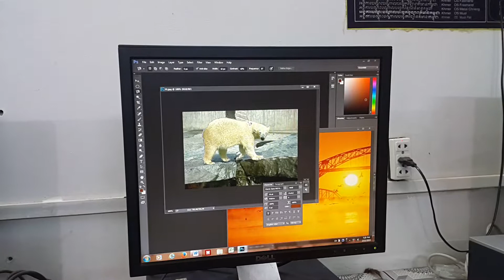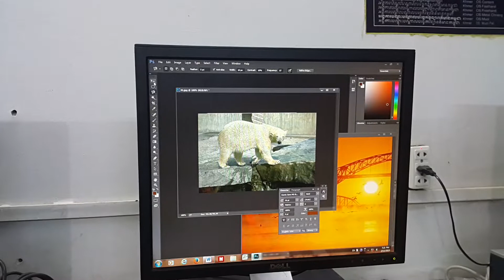Adobe Photoshop for cutting animal to put in the background